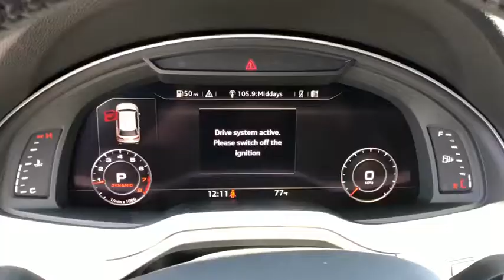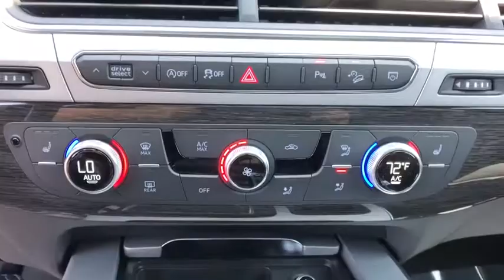2019 Audi Q7 Oxnard, Ventura, Camarillo, Thousand Oaks, Santa Barbara, CA AX04443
Navarra Blue Metallic New 2019 Audi Q7 Available in Oxnard, California at DCH Audi Oxnard. Servicing the Ventura, Camarillo, Thousand Oaks, Santa Barbara, CA.
2019 Audi Q7 Premium Plus - Stock#: AX04443 - VIN#: WA1LHAF74KD033850